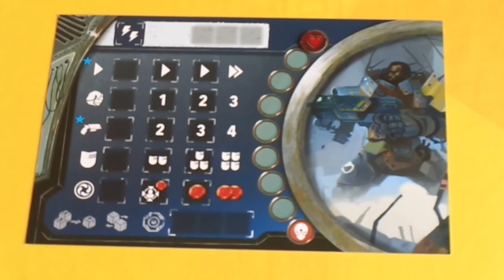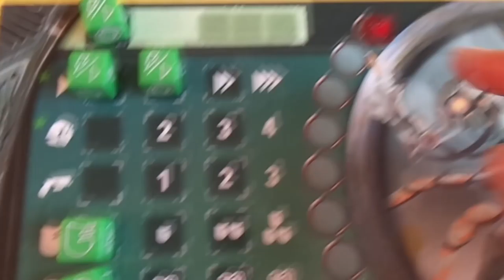Apocalypse Chaos Review - with Barry Doublet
Barry takes a look at this puzzly cooperative game from Z-Man games.